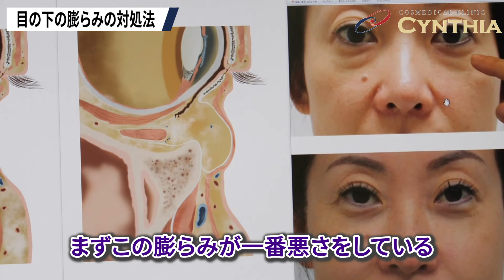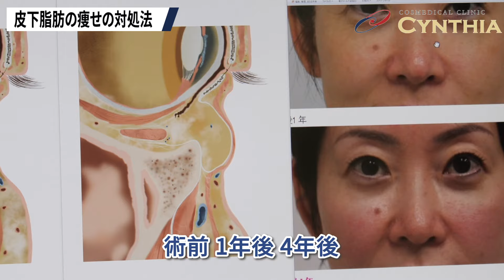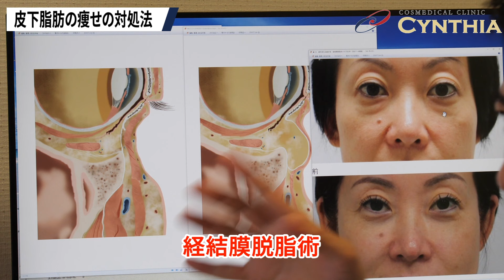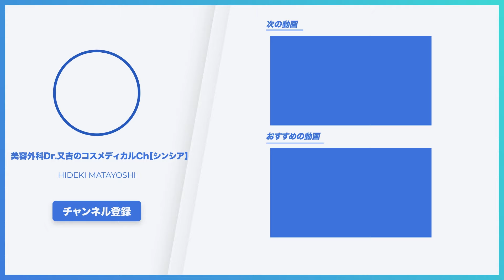【クマ治療】目の下の悩み解消法！理想の目元になる方法 前編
今回は 美しい目の下になる方法 について「目の下の膨らみ・皮下脂肪の痩せ」を中心にお話させていただきました！
※今回の動画は前編になります。

《目次》
00:00 オープニング
00:57 理想の目元になる方法
04:23 目の下の膨らみの対処法
05:38 皮下脂肪の痩せの対処法
09:20 まとめ
10:48 エンディング

ーーー
▼Dr.又吉の各種SNSなどのリンクこちらから↓

▼渋谷院の情報やSNSなどの各種リンクはこちらから↓
【銀座院】
〒104-0061
診療時間：午前10時～午後8時
休診日：無休
アクセス：地下鉄銀座駅より徒歩3分

【渋谷院】
〒150-0042
休診日：無休
アクセス：JR渋谷駅より徒歩5分